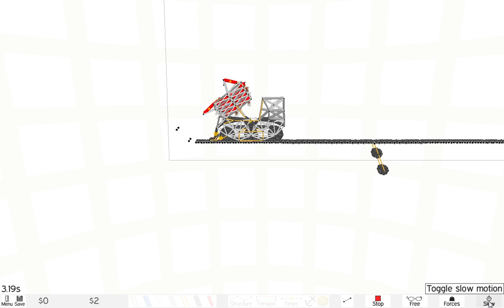Armadillo Run Saw tank II - Roket launcher "Fugas"